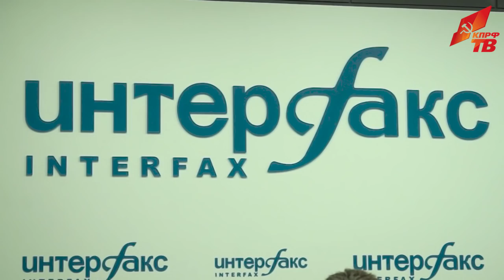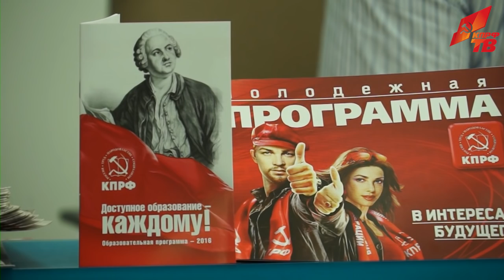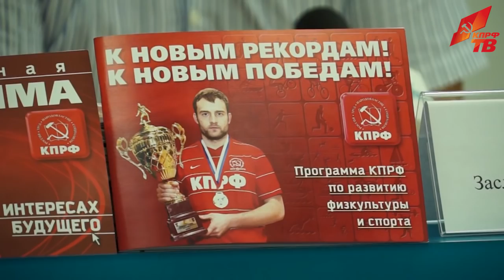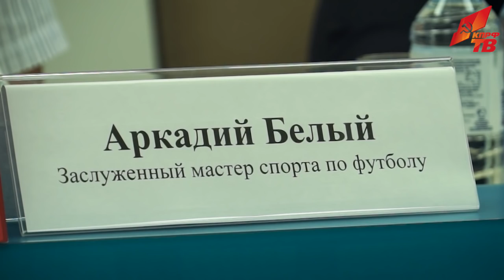Главный вопрос любой политики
13 июля в ИА «Интерфакс» состоялась пресс-конференция руководства Компартии на тему:«Работа КПРФ в интересах молодежи: спорт, образование, труд». Перед журналистами выступил Председатель ЦК КПРФ Г.А. Зюганов.